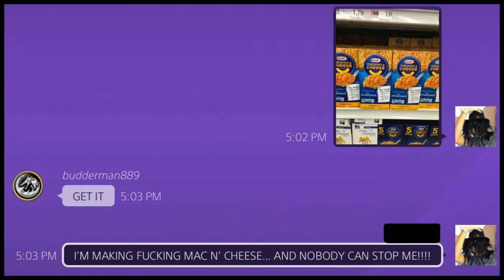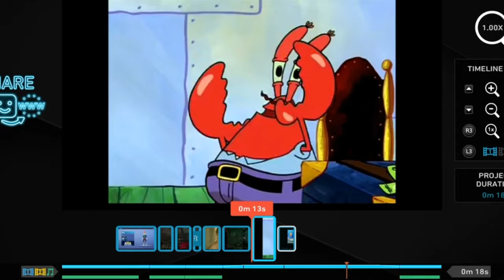Just some "Throw-away" Clips